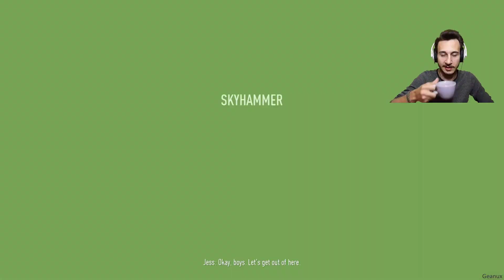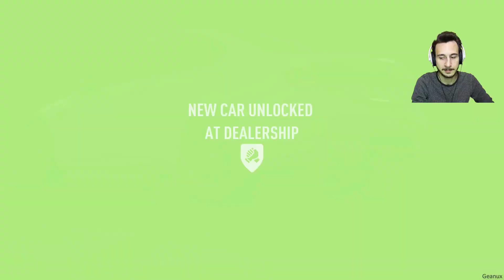Need for Speed Payback - Part 13 - Lina Bize Tuzak Kurdu - Gambler ile buluşma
herkese selam arkadaşlar ben yunus kanalıma hoşgeldiniz.need for speed payback serimize tam gaz devam ediyoruz.lina jess mac ve tyler ı aynı yere yollatarak polisleri başımıza topladı.az kalsın yakalanıyoduk umarım videoyu beğenirsiniz bir sonraki videomuzda görüşmek üzere hoşçakalın arkadaşlar.